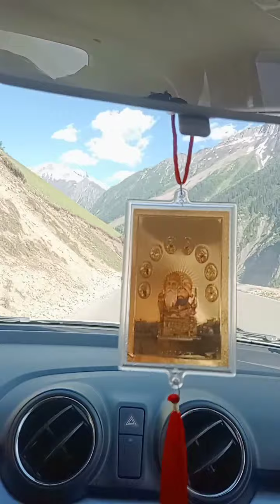Challa babbu maan live performance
challa song
Babbu Maan Live
Crook picture
full enjoyment for trip by car punjab to Leh Ladakh
Trevling audio
Trevling with live roads
babbu Maan Live song